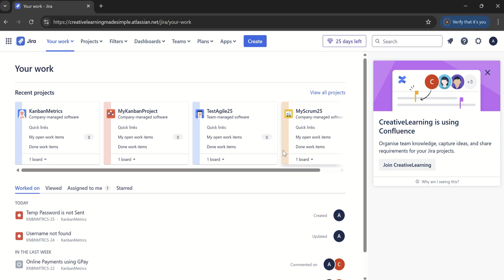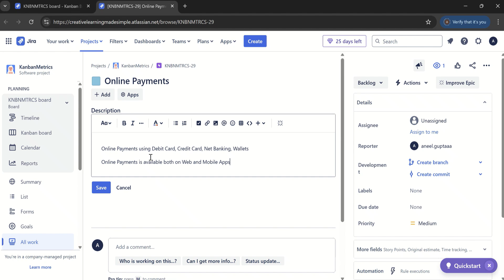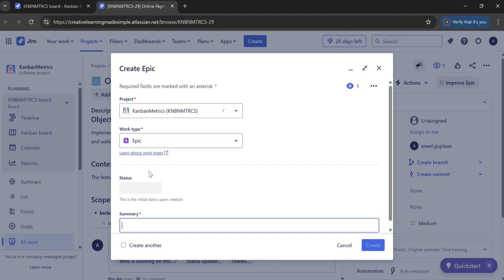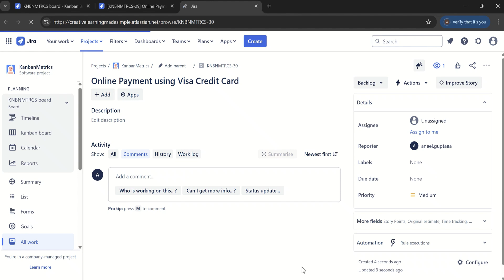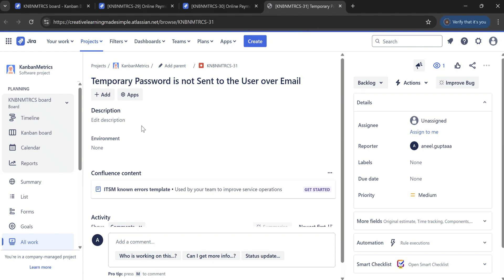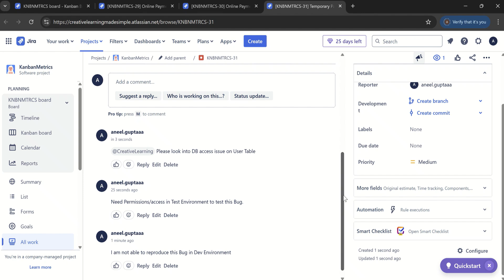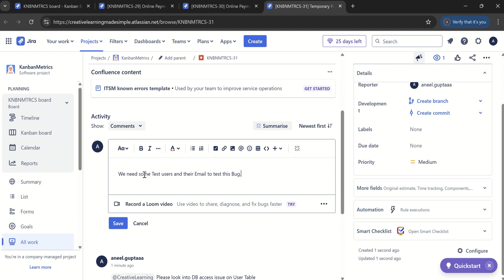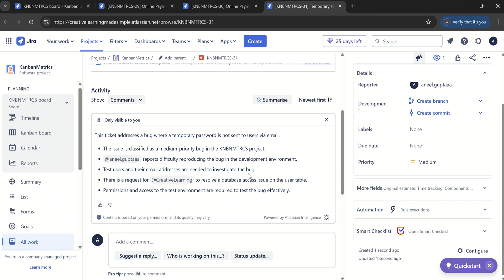🚀Boost Your JIRA with AI: Auto Improve Epic, Story & Bug Descriptions | JIRA AI Features Part 1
🌟 Welcome to TheCreativeAgileIT Channel! 🌟

In this LIVE Workshop, we explore how to leverage JIRA AI (Atlassian Intelligence) features to enhance your Epic, User Story, and Bug descriptions. Whether you’re a Scrum Master, Product Owner, or Agile team member, these AI-powered features can save time, improve clarity, and boost productivity.

Learn how JIRA AI can:

✨ Automatically improve work item descriptions based on type (Epic, Story, Bug)
📝 Generate clear and concise summaries from all comments in a work item
⚡ Enhance collaboration by making Jira items easier to understand for your team
💡 Streamline your Agile workflow with smarter, AI-assisted documentation

This tutorial is perfect for anyone looking to optimize JIRA usage, reduce manual effort, and make your Agile projects more efficient.

🔮 What We will Learn in This Video:

✅00:00 Video Overview and Agenda
✅00:30 Jira Cloud Project Overview
✅01:00 How to Improve Description for an Epic using Jira AI
✅03:49 How to Improve Description for a User Story using Jira AI
✅05:46 How to Improve Description for a Bug using Jira AI
✅07:26 How to Generate Summary of all Comments in a Work Item using Jira AI

How to use AI with JQL in JIRA | JIRA AI for generating JQL | AI for JQL in JIRA | JIRA AI Uses:

How to use JIRA AI for Automation Rules | Automation Rules using AI - Part 2 | JIRA AI features:

How to Bulk Change using JIRA | Bulk Change Work Items in JIRA | Bulk Change Multiple Tickets:

How to create 'Risk' as Custom Type in JIRA | 'Risk Owner' as Custom Field| Enable 'Impediment' :

How to Import CSV file in JIRA | Import User Story in Jira | CSV fields mapping with JIRA fields - 1:

Import CSV file in JIRA | Import New Epic, New User Stories, Add New Stories to an existing Epic - 2:

Creating a Release in JIRA | Tag User Stories with a Release in JIRA |Check Release in JIRA:

How to use Sprint Report in JIRA | Scrum Project Creation to Sprint Report in JIRA Flow | Scrum:

Sprint Backlog Export using JIRA |Define JQL for Sprint Backlog export in JIRA |  Agile Lesson 3:

How to Create JIRA Scrum Project | Sprint, Goal, Epic, Story in JIRA, Assigning User Story to Sprint:

Thank you!! for Watching